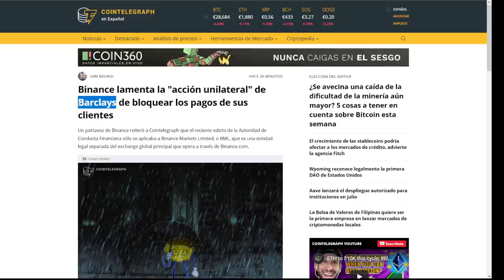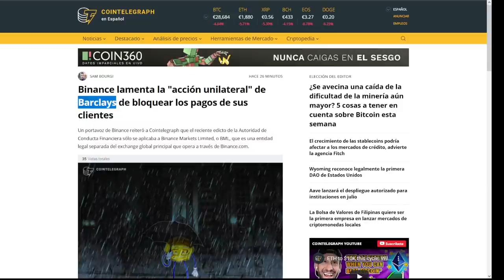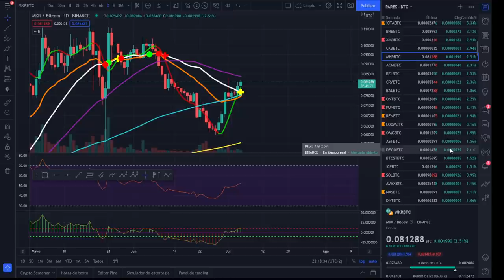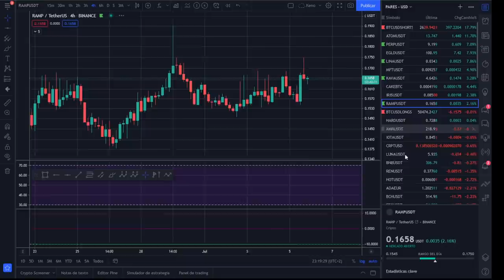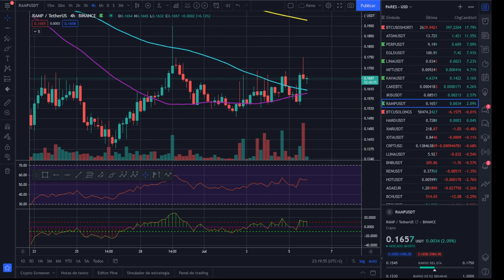🚀 BITCOIN 🤢🤢🤢 ¡EN LA CUERDA FLOJA! 🚩🚩🚩